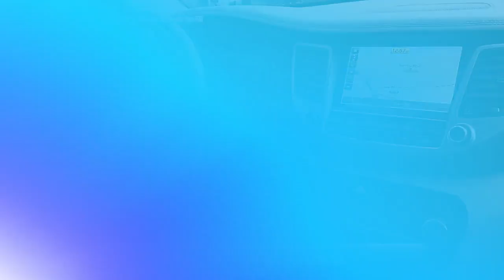Used 2016 Hyundai Tucson Limited, Danbury, CT D4119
$4,100 below J.D. Power Retail!, EPA 28 MPG Hwy/24 MPG City! Excellent Condition, ONLY 35,019 Miles! Ruby Wine exterior and Black interior. Heated Leather Seats, Navigation, Power Liftgate, Alloy Wheels, All Wheel Drive CLICK ME!KEY FEATURES INCLUDENavigation, Leather Seats, All Wheel Drive, Power Liftgate, Heated Driver Seat Rear Spoiler, MP3 Player, Privacy Glass, Keyless Entry, Remote Trunk Release. Hyundai Limited with Ruby Wine exterior and Black interior features a 4 Cylinder Engine with 175 HP at 5500 RPM*. Serviced here, Non-Smoker vehicle, Originally bought hereEXPERTS REPORTKBB.com's review says "If you want a small SUV with style, sophisticated technology and great fuel economy, put the 2016 Hyundai Tucson on your consideration list.". Great Gas Mileage: 28 MPG Hwy.EXCELLENT VALUEThis Tucson is priced $4,100 below J.D. Power Retail. Approx. Original Base Sticker Price: $31,300*.Price excludes tax, title, DMV, Doc Fee $699, & Prep Fee $287.75. Price subject to change. See dealer for details. Pricing analysis performed on 1/24/2022. Horsepower calculations based on trim engine configuration. Fuel economy calculations based on original manufacturer data for trim engine configuration. Please confirm the accuracy of the included equipment by calling us prior to purchase.

[RLVID:2008:c4592a234ffe150e:7e652eddef7851cf:1]